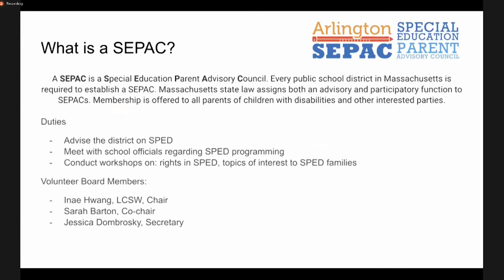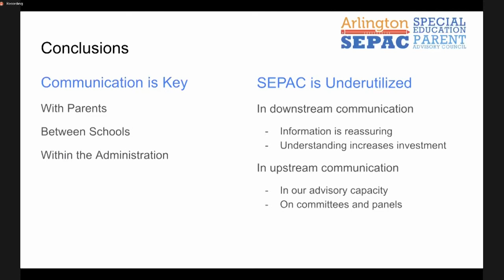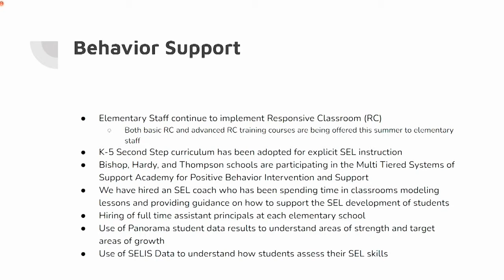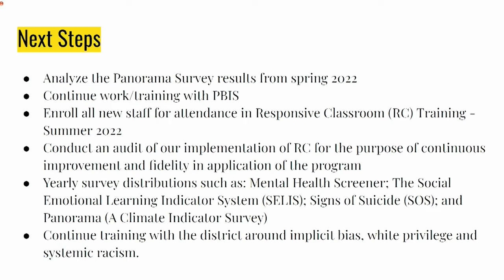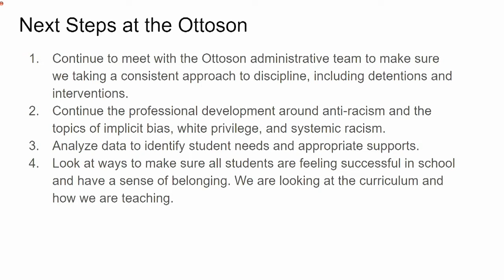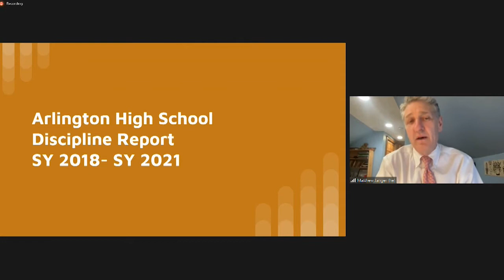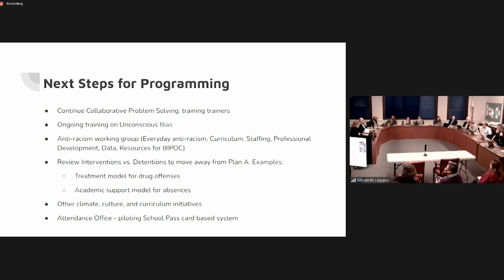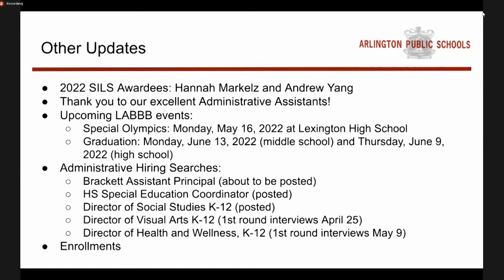School Committee Meeting - April 28, 2022